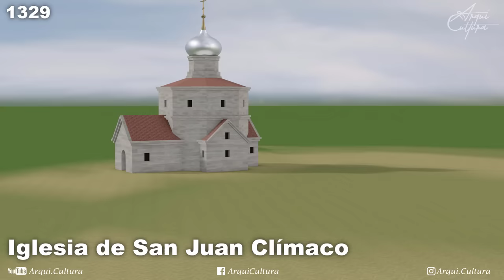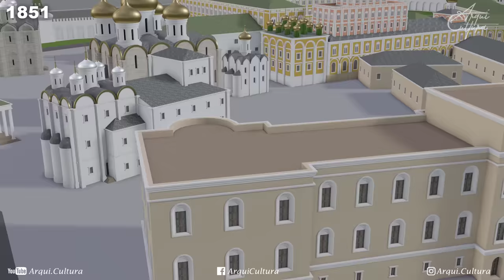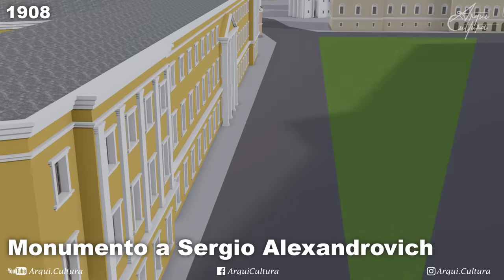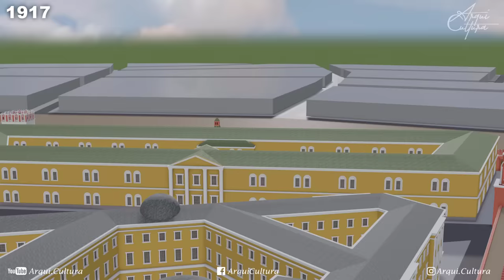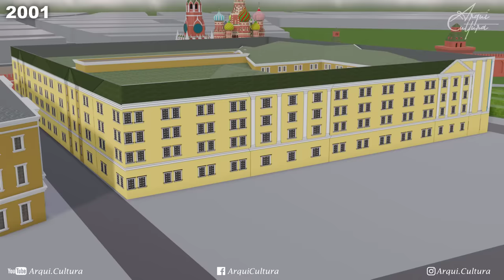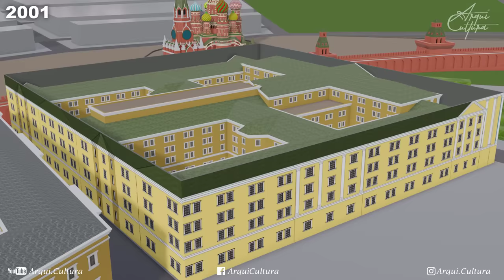🇷🇺 El KREMLIN de Moscú | En 34 MINUTOS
Las ciudades rusas acostumbraban a tener una zona amurallada en el centro, llamada Kremlin, destinada para proteger el centro de poder de la ciudad, casi todas las ciudades tenían uno, muchos han desaparecido, otros siguen en pie, pero el mas famoso de todos, es el kremlin de Moscú